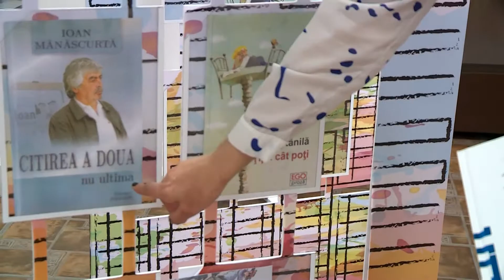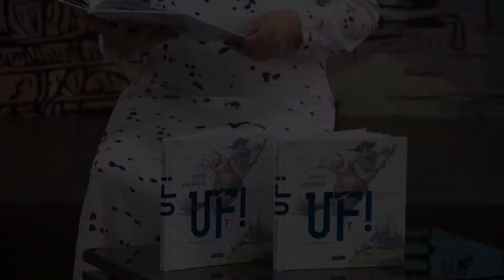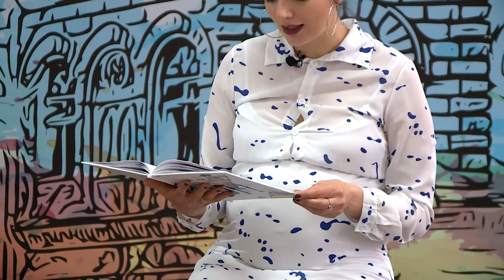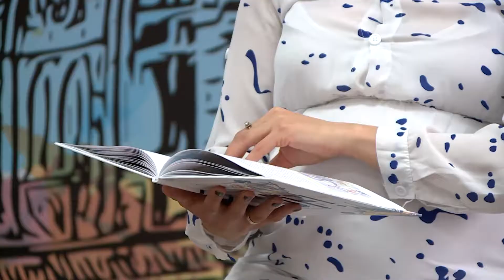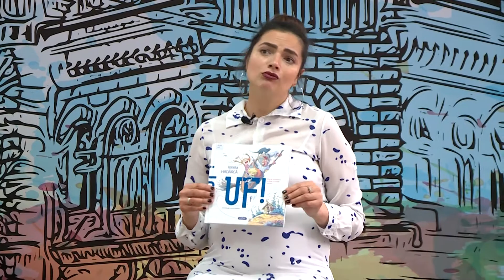UF! Ghid de conviețuire cu frații și surorile mai mici de Ionela Hadârcă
Chișinăul citește împreună cu Anna Smolnitchi, jurnalist, blogger, prieten a Bibliotecii Centrale și mama a doi copii minunați despre cartea UF! Ghid de conviețuire cu frații și surorile mai mici de Ionela Hadârcă.